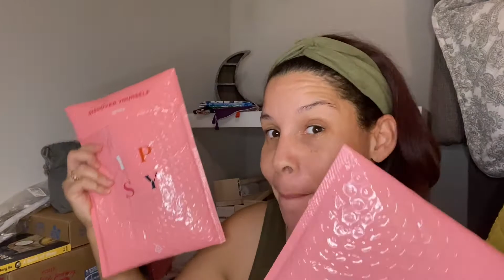Ipsy Glam Bag November 2022 Unboxing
I received both my Ipsy Glam Bag and Ipsy Glam Bag Plus for November.  I like the bags really which is why I keep it.  I think for the price it continues to be worth it.

MERIT Beauty Link Discount

310 NUTRITION link- Save 15%

when ordering from LYS Beauty!

Or use code
LYS1BUSYMAMA

Discounts will be applied at checkout.

INTERESTED IN JOINING THE MEMBERSHIP...

Links for support

Bracelets Shaska

Use CODE
1BUSYMAMA
SAVE 50%

SIGN UP ESPECIALLY IF YOU ARE INTERESTED IN BOOSTING YOUR CHANNEL...

Here is my address to send friendmail/PR/Reviews

7842 LAND O LAKES BLVD #231

$bethbc23

Thanks again to everyone who is showing support I appreciate all of you!!!

Check out some of these awesome channels

Wellness with Frugalmama

Reading & Retail

***Any giveaways I feature are paid, bought or purchased by me.  You must respond to my email or IG within 48 hours to receive the winnings.  I am not responsible for broken items, damage or loss of items.  You must be 18 years old or older with a valid mailing address within the U.S, unless I state otherwise.  Also unsubscribing after a giveaway for the purpose of winning a giveaway will disqualify you from further giveaways.***

Editing/Music Software
KineMaster